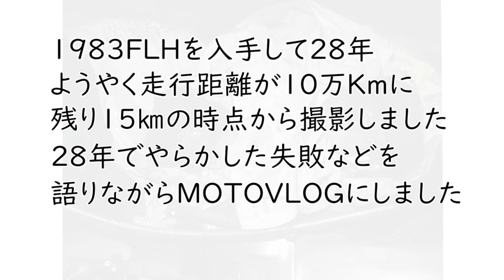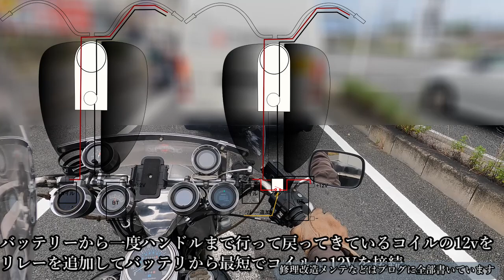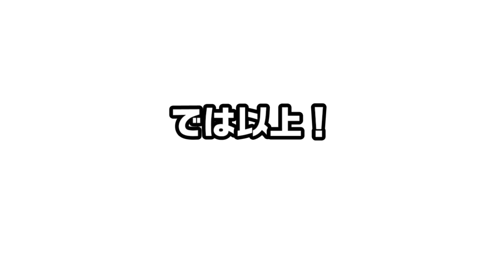1983SHOVELHEAD FLH80 走行距離10万Km 直前15Kmを過去の故障トラブル修理など話しながらのMOTOVLOG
過去のトラブル、故障、修理、エンジン分解組立などブログに全部書いてます
DIYで自宅ガレージで修理をしていますが、ショベルって適当に組んでも動くんです(笑)
28年、弄り壊しそして分解組立を繰り返し、数多の人に助けられ協力してもらい、ようやく気持ちよく走れるように出来ました。いいおもちゃです。

時間をかけずに気持ちよく走れるようにしたい人は、本当のプロショップにお任せしたほうが手っ取り早いです。ただ、本当のプロショップに出会うのに苦労すると思いますが・・・。

入手してから28年　ようやく10万Kmになりました
残り15㎞をMOTOVLOGにして過去の故障、トラブル、修理やショベルを調子よく走らせる自分なりの方法などつらつらと語ります